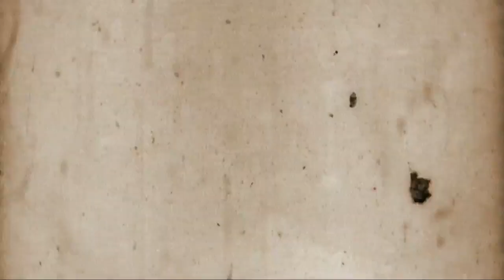Sedona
The red dirt and fabulous cliffs, canyons, buttes, and spires, of Sedona is the setting as the Prescott Saddle Club rides portions of the Girdner, Rupp, and Cockscomb trails in Arizona's spectacular Verde Valley.